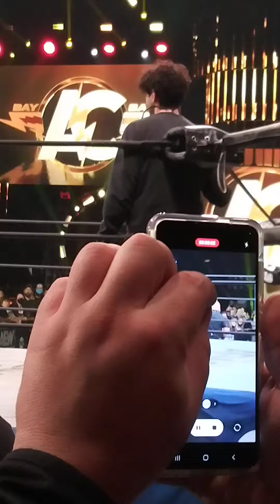Story Time With Adam Cole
Adam Cole and Tony Khan address the Atlantic City crowd after the 2/9/22 AEW Dynamite Live Show and AEW Rampage taping.